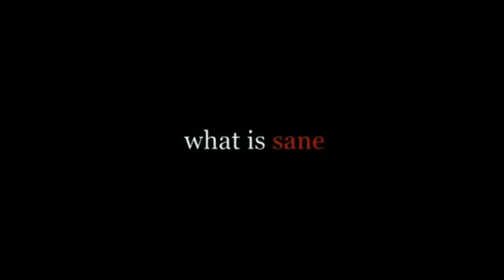Top 5 Best Hollywood Movies Available in Hindi on Jio Cinema!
In today’s video, we’re counting down the top 5 best Hollywood movies available in Hindi on Jio Cinema. If you’re a fan of Hollywood blockbusters but prefer watching them in Hindi, this list is for you!

From action-packed thrillers to heartwarming dramas, Jio Cinema has a fantastic selection of Hollywood movies dubbed in Hindi, making them accessible and enjoyable for everyone. We’ve handpicked these films based on their storyline, star cast, and popularity, ensuring you get the best viewing experience.

Make sure to watch till the end to see if your favorite movie made the list!

Have you watched any of these movies on Jio Cinema? Which one is your favorite? Enjoy the show!

1. best hollywood movie in hindi on jio cinema
2. best hollywood movies on jio cinema
3. best hollywood movies in jio cinema
4. top hollywood movies on jio cinema
5. best hollywood movies to watch on jio cinema
6. top 5 hollywood movies in hindi
7. jio cinema top 5 best hollywood movies in hindi
8. best hollywood movie in hindi dubbed
9. best movies on jio cinema
10. jio cinema best hollywood movies
11. best web series to watch on jiocinema
12. top 10 hindi movies on jiocinemas